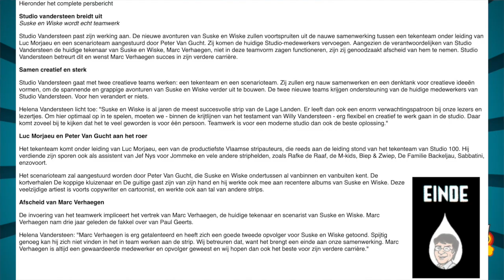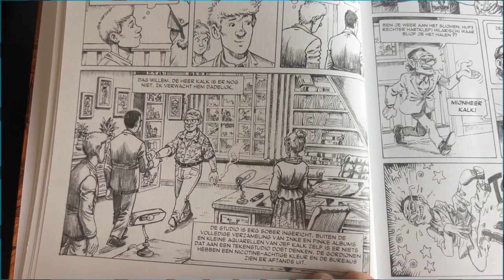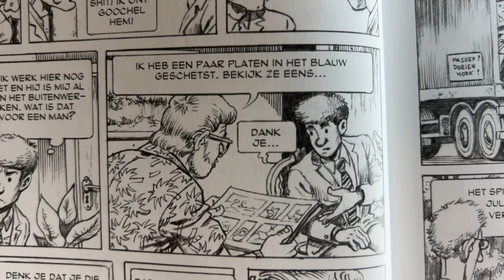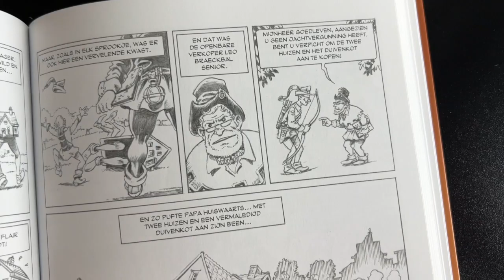85. Het beest is los - een ongezouten review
Het beest is Los is, naar mijn mening, gewoon een gedrukte lastercampagne tegen o.a. Studio Vandersteen. En dat wordt dus beloond door een nominatie van Het Stripschap.

Hierbij mijn gedachte over het boek en 5 redenen waarom dit boek voor mij een verhaal is niet voor, maar in het haardvuur.

En, meer ongezouten recensies of alleen behandelen wat ik tof vind?